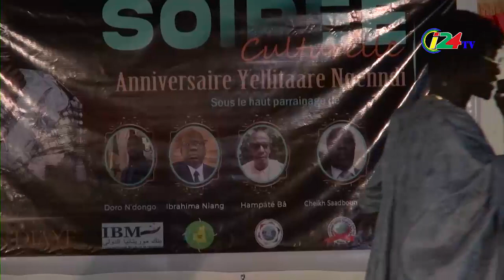Émission Fndarema Anniversaire Yaya Ndiaye le Décembre 2022 Sur la Chaîne de Ci24 tv